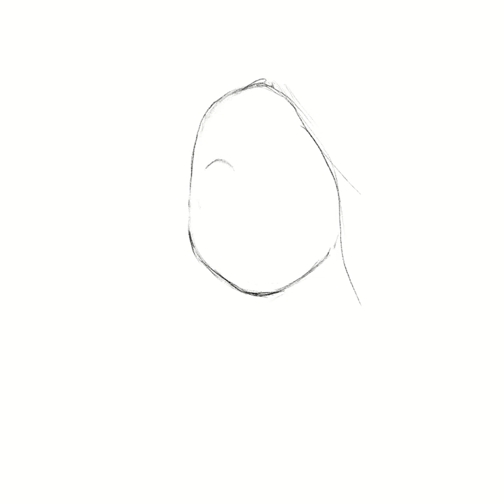Time Lapse "WOO AH"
Here's a time lapse of my portrait "WOO AH".